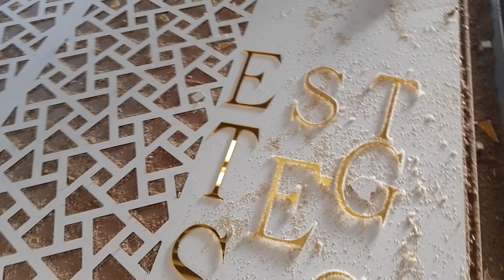latest modern jali desing 2021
latest modern jali#2Djalidesign